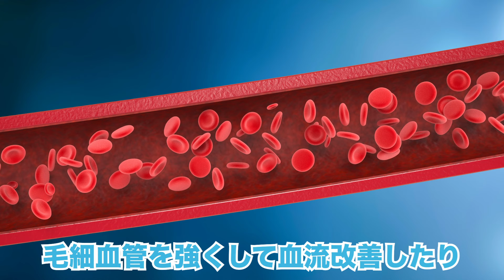【丸ごと使い切り！フライパンで簡単】レモンの有効成分を逃さず使うほろ苦ピールとレモネードジャム！血流改善/疲労回復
レモンの栄養を丸ごと使ったほろ苦いレモンピールです。ゆでこぼし無し、血流を促す栄養素を閉じ込めました！

⭐️チャプター⭐️
0:00  オープニング
0:45  レモンの栄養素と効果
2:17  ビターレモンピールの作り方
10:08  レモネードシロップの作り方
12:06  試食・まとめ

【レモン大量消費】栄養丸ごと摂れるビターレモンジャムの効果がすごかった！！切って煮るだけ♪茹でこぼさない簡単レシピ

【発酵レモン麹の作り方】皮ごと栄養凝縮！爽やかな万能調味料でがん予防や内臓脂肪対策にオススメ

🟡お知らせ🟡

💝うぇるね酢
こだわり原料をじっくり発酵熟成させた体に嬉しいお酢です✨

⭐️Amazonでも販売中

✨ウェルネスキッチン エイジングケア大学✨
個別の質問や栄養相談ができます↓↓↓

💝有機MCT＆オメガ3プレミアムオイル
(動画で使用しました)
大人気のオリジナルオイルが有機材料でリニューアルしました。

⭐️関口絢子オフィシャルサイト⭐️

⭐️ウェルネスキッチンの本⭐️
 ぜひ日々の健康管理にお役立てくださいね〜 ↓↓↓こちらのリンクをクリック！

⭐️お問合せの多いキッチンアイテム⭐️
🟠フライパン26cm
🟠しりしり器（細切り器）

関口絢子(料理研究家／管理栄養士)の公式チャンネル 自分時間をわがままに過ごしたい「新しい大人世代」に向けて、食を通じて心も体も健康になる情報をレシピと共に発信します。 食べ物に含まれる栄養素のお話や食べ合わせ、効果的な調理法など、すぐにやってみたくなるアイデア満載でお届けします！

■BGM Journey (feat.sorateras) / Stardom Sound(P) & (C) Star Music Entertainment Inc. egar_wellnesskitchen